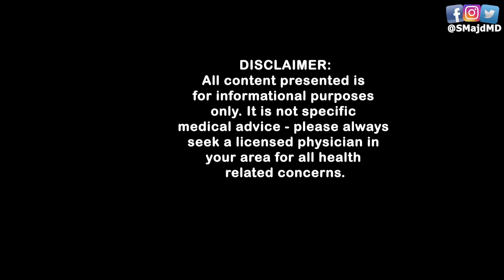Who Needs Vitamin D Supplements (All You Need to Know About Vitamin D!)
Dr. Majd reviews why and how much of vitamin D we need, the best sources of it, what normal levels are, and who should be tested.

Majd MD – Your YouTube Family Doctor, reviewing what you really need to know about the latest medical topics & headlines.

MY FAVORITE HEALTH (& some non-health!) ITEMS:

Majd MD is a participant in the Amazon Services LLC Associates Program, an affiliate advertising program designed to provide a means for sites to earn advertising fees by advertising and linking